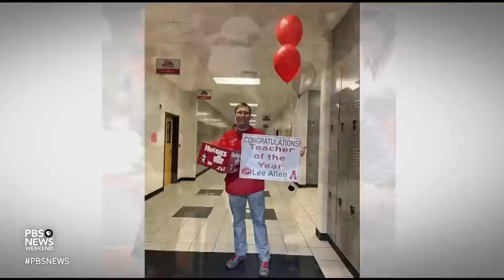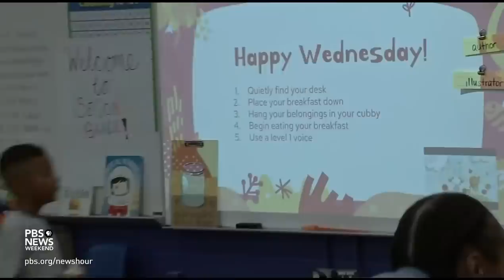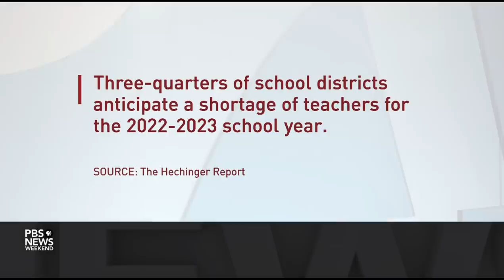Why teachers in America are leaving the profession in droves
As students return to the classroom, many will come back to school districts that are understaffed.  According to the National Center for Education Statistics, 44 percent of public schools will report teaching vacancies at the start of this year, with more than half due to resignations. Teachers of the year Lee Allen and Qorsho Hassan join Geoff Bennett to discuss.